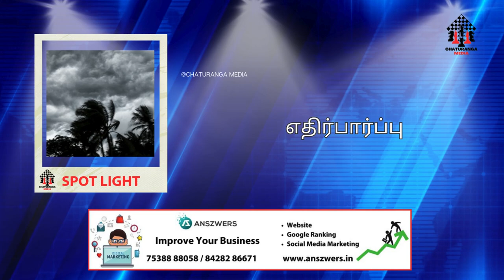தமிழகத்தை நெருங்கும் புயல் தமிழகம் முழுவதும் கனமழை எச்சரிக்கை !!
தமிழ்நாட்டை நோக்கி நகரும் புயல் சின்னம்.?

வங்க கடலில் உருவான குறைந்த காற்றழுத்த தழுவ நிலை தமிழ்நாட்டை நோக்கி நகரும் என்று எதிர்பார்க்கப்படுகின்றது தற்பொழுது இந்திய வானிலை மையம் அறிவித்தபடி உருவான காற்றழுத்த தாழ்வு மையம்

நாகப்பட்டினத்தில் இருந்து 690 கிலோ மீட்டர் தொலைவில், காற்றழுத்த தாழ்வு மண்டலம் நிலவுகிறது.

சென்னையில் இருந்து 900 கிலோ மீட்டர் தொலைவிலும், புதுச்சேரியில் இருந்து 810 கிலோ மீட்டர் தொலைவிலும் மையம் கொண்டிருப்பதாக அறிவித்திருக்கிறார்கள்

 இது மேலும் தீவிரமடைந்து  ஆழ்ந்த காற்றழுத்த தாழ்வு மண்டலமாக உருப்பெற்று, இலங்கை மற்றும் தமிழ்நாட்டின் கடலோர பகுதிகளை நோக்கி நகரக்கூடும் என்று எதிர்பார்க்கப்படுகின்றது